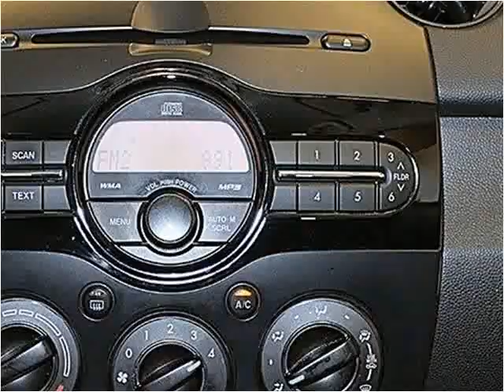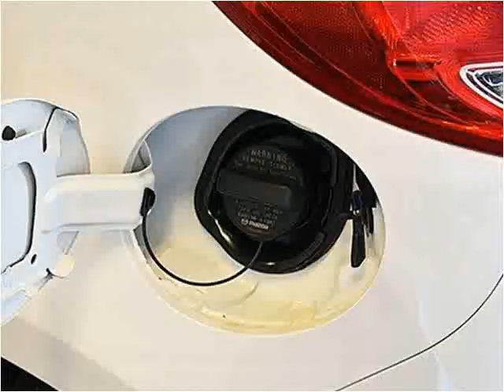2012 Mazda MAZDA2 Used Cars Miami FL